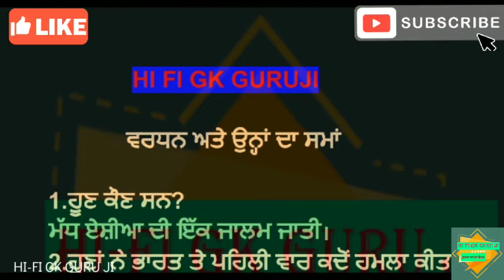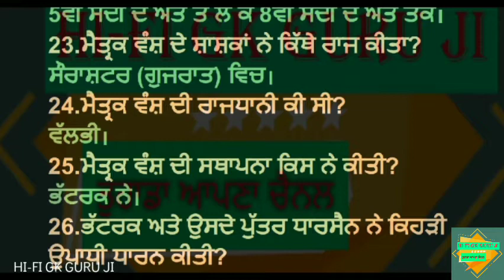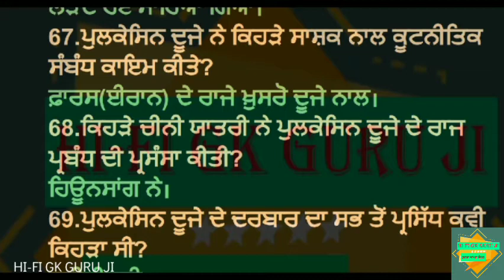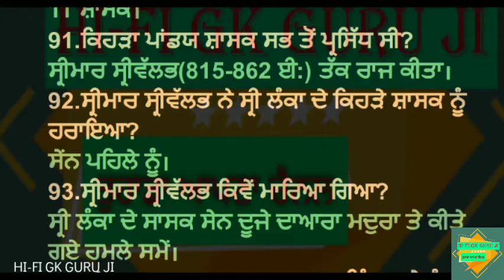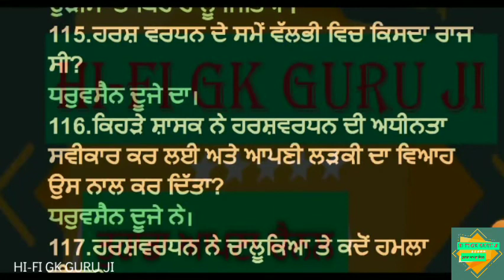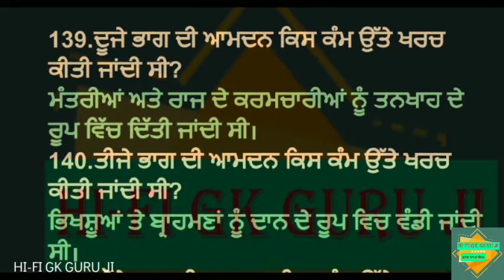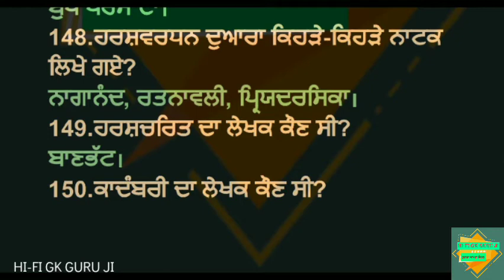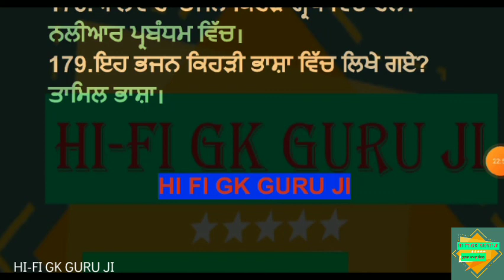11th Class History[Lesson-6] Questions Series with explain in PUNJABI MEDIUM For all Compition exam.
11th Class [Lesson-6]
175+ History Questions Series
For PUNJAB PCS,PSTET,CTET, MASTER CADRE,ETT2EXAM and other Compition exam.

9th Class History